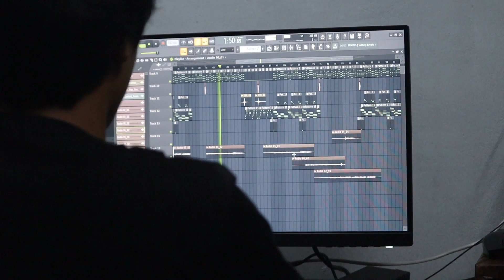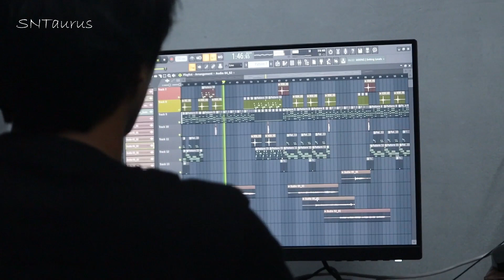Song recording vlog/Baithang sari studio/2022/newsysky/kaubru